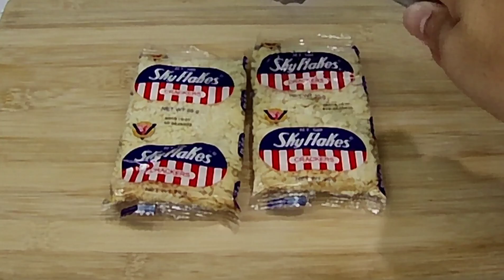Tuna Pie Ala Jollibee | Homemade Tuna Pie | Tuna Bread Roll